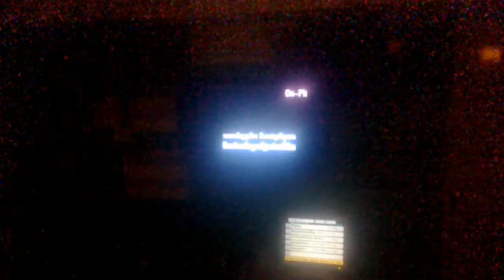Khmer song, Louk Krobey Prous Mae. covered by Sopheak Theany and friends